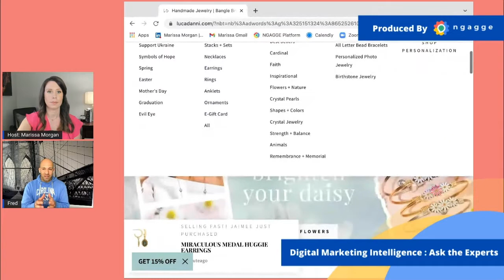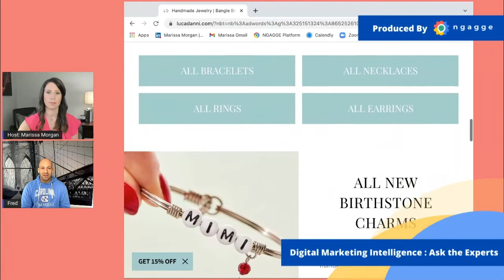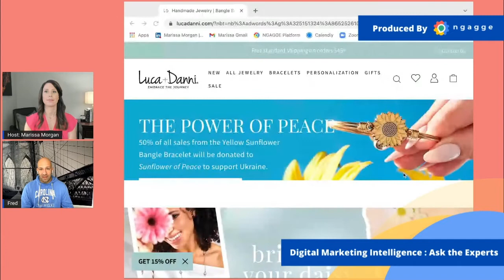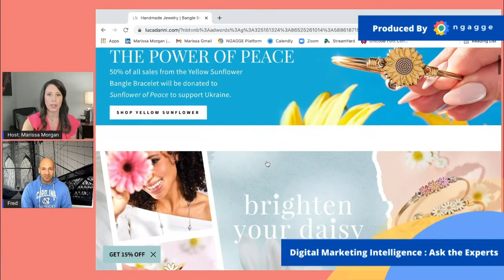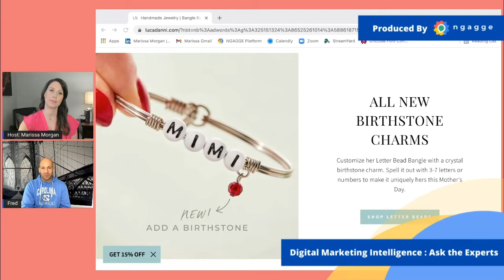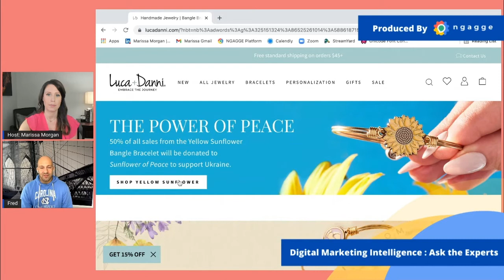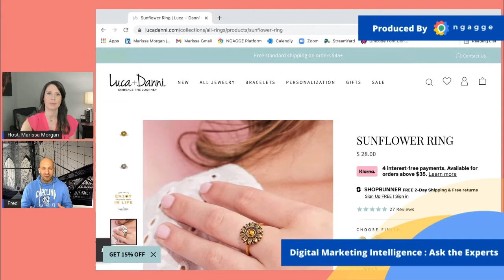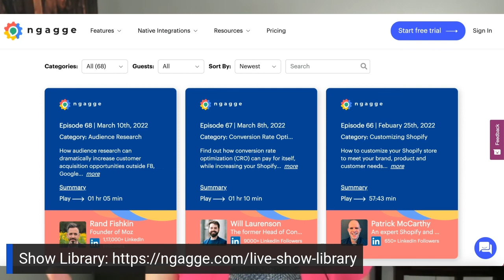Episode 72: Fred Magnanimi (Shopify Case Study)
Case Study: Jewelry

Shopify Store: "Luca + Danni"

Owner of an artisan jewelry brand explains how he increased traffic, revenue and managed an overwhelming number of SKUs